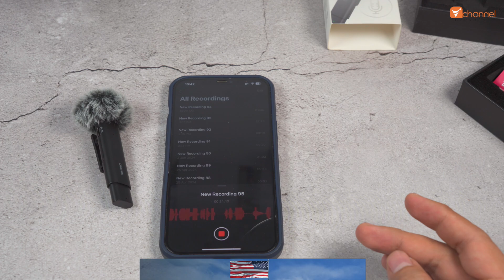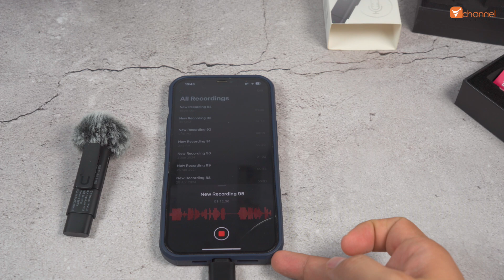✅ Review thực tế MICRO SIÊU SIÊU RẺ ULANZI WM10 - với chỉ ~200k chúng ta đã có luôn micro không dây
Một lần nữa chân thành cám ơn!